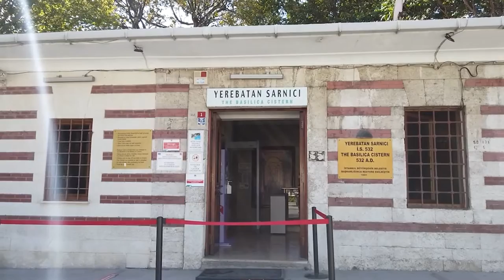The Bridge Between Europe And Asia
Istanbul Turkey Travel Guide, Istanbul Turkey Tour, Istanbul Turkey Travel

This city is described as a bridge between Europe and Asia, a location where East and West collide and where cultures have coexisted for ages. But not everyone is aware of its diversity, which is endlessly fascinating. It’s one of the finest cities in the world and has had a significant impact on the history of our wonderful planet. It also happens to be an enormous, chaotic metropolis that won't stop for anyone.

Inspired By:
Istanbul Turkey Travel Guide: Best Things to Do in Istanbul
Amazing Placest o Visit in Turkey - Travel Video
10 Top Tourist Attractions in Istanbul - Travel Video
What can you see in 3 days in Istanbul -Turkey